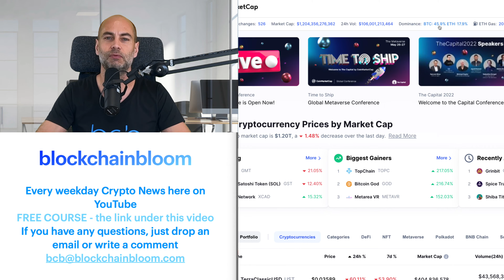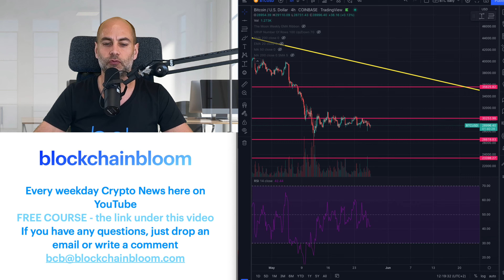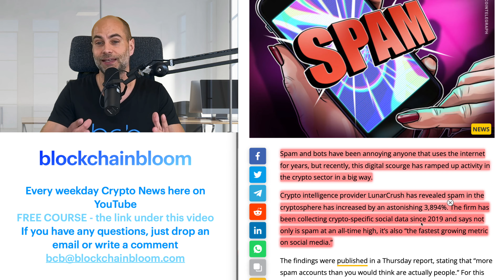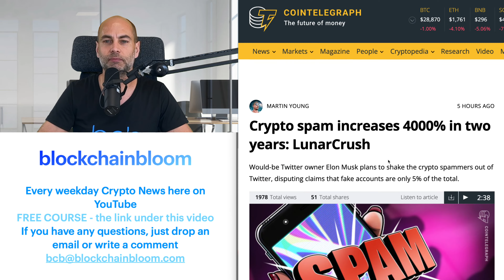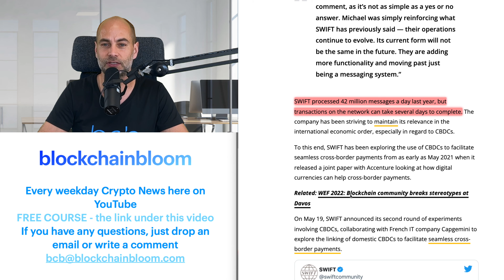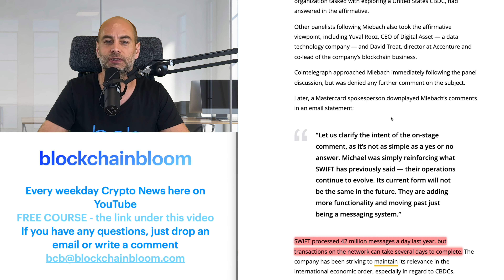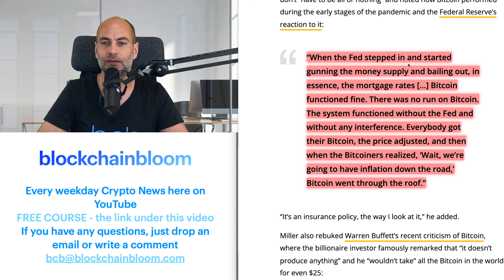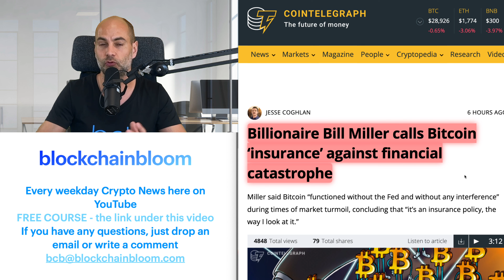IN TWO YEARS +4000% CRYPTO SPAM [Details]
In today’s video:
00:00 Start
1:21 Cryptocurrency market overview
4:12 In two years +4000% crypto spam
8:48 SWIFT probably won’t exist in 5 years, says Mastercard CEO
11:20 Billionaire Bill Miller calls Bitcoin ‘insurance’ against financial catastrophe